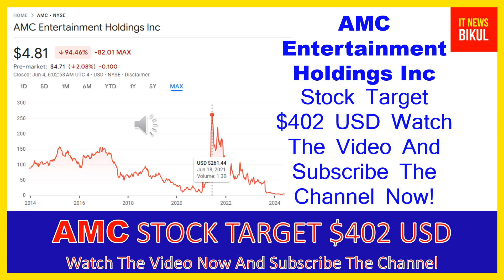AMC Stock - AMC Entertainment Holdings Inc Stock Breaking News Today | AMC Stock Price Prediction